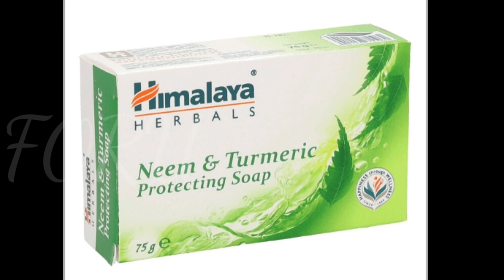Top 10 Soap Brands in India